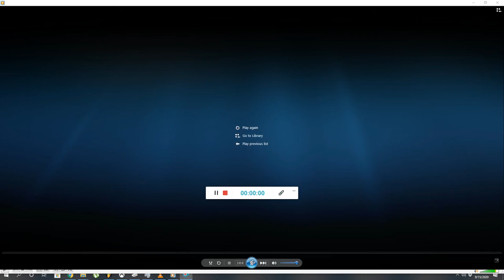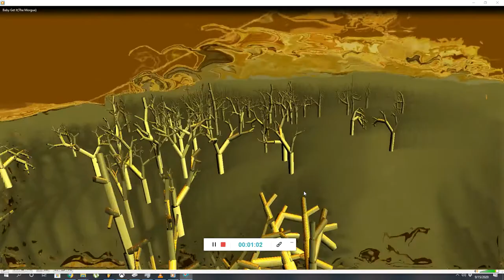[FREE] Emotional Trap Beat "Baby Get It" (Prod. by The Morgue)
[FREE] Emotional Trap Beat for Non-Profit use. Nice emotional vibe with heavy trap elements in it. if you wish to purchase rights for commercial use, or want to hear more beat's please contact me...